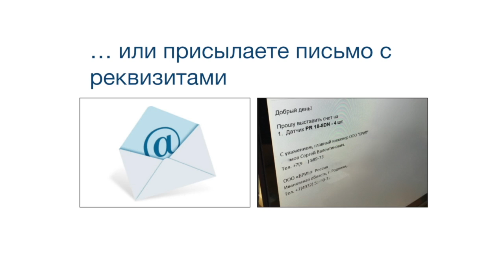3SE5232-0BC05 NO+NC инерц + 3SE5000-0AR01 Пружинный шток 142 мм, пружина 50 мм из стали, толкатель